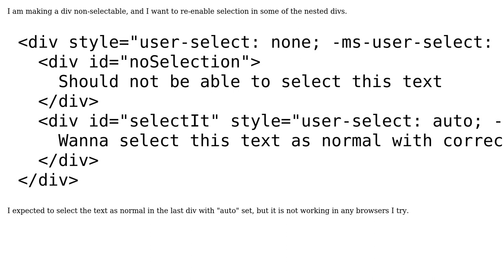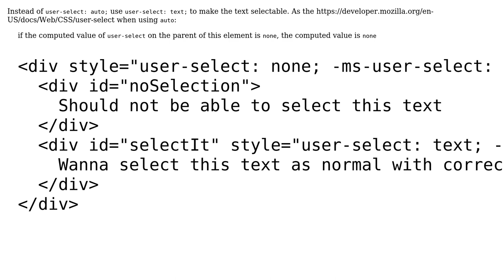Div with user-select: auto not working when nested in user-select: none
With thanks & praise to God, and with thanks to the many people who have made this project possible! You are responsible for your own actions.